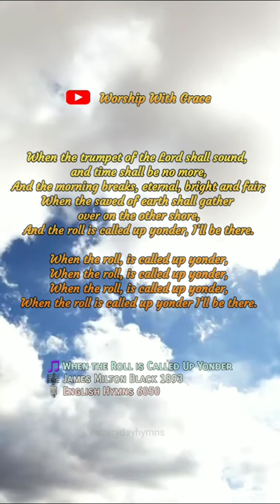When the Roll is Called Up Yonder – James Milton Black 1893 | English Hymns 6050